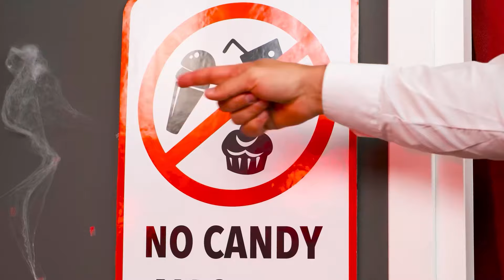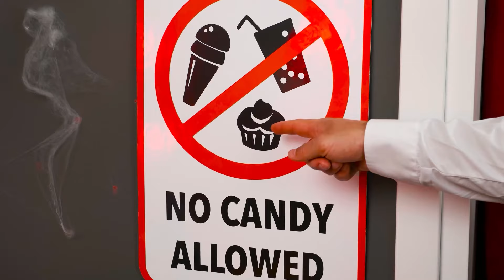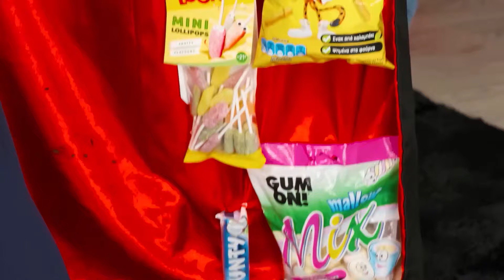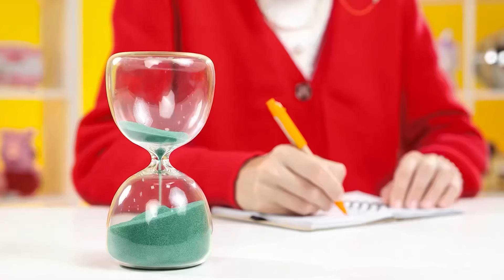एक हैलोवीन पार्टी में कैंडी घुसने के लिए कैसे | मज़ेदार फ़ूड हैक्स Fun Tun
हमारी नई चुनौती का सामना करें! आज हम आपको मिठाई अपने साथ लाने के नए तरीके दिखाएंगे!

क्या आपको एक या उससे ज़्यादा फायदेमंद लगे ये बहुत बढ़िया भाड़े? याद से इस धन को दोस्तों से बांटें इस वीडियो को शेयर कर के!